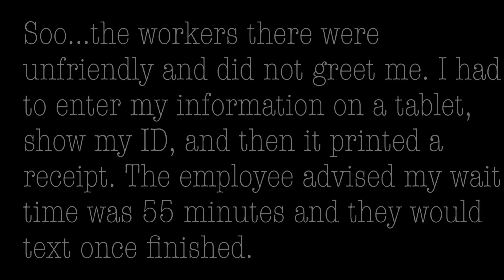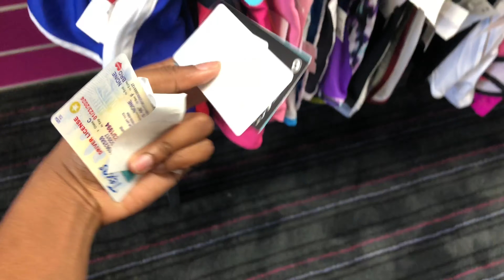PLATO’S CLOSET 🤬 | IT ISN’T WORTH IT!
Hey YT Family! I recently started my spring cleaning and decided to try to sell my clothes at Plato’s Closet! I did this a few years back and made some extra bucks so it was worth a try! Make sure to watch the whole video to see if it was worth trying to sell my clothes!